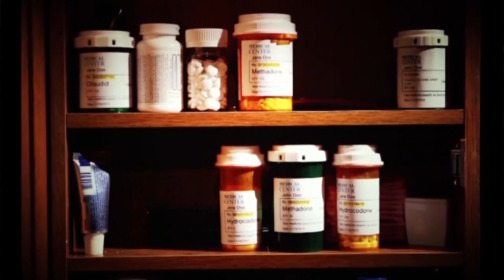Virginia's 6th District candidates on the opioid crisis, health care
The candidates disagree when it comes to Medicaid expansion.